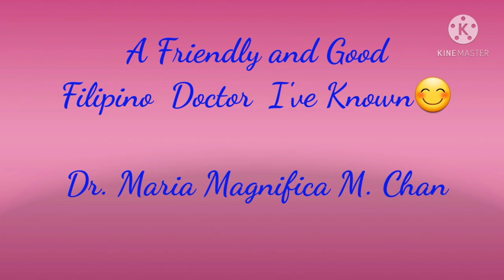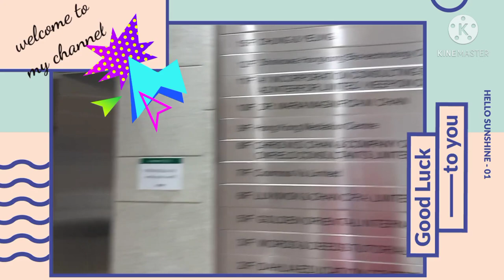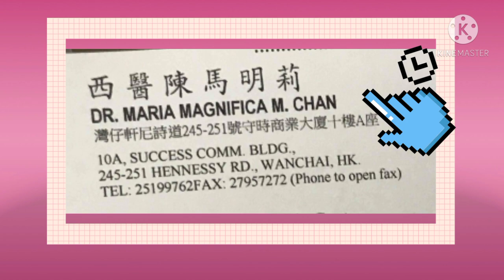Magaling na filipinong Doctor dito sa Hk, guide to get there.